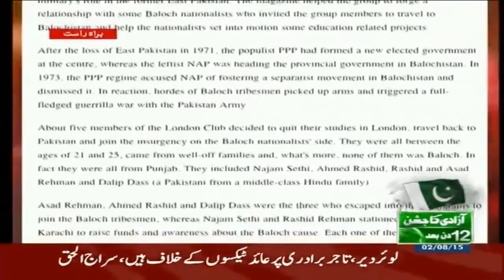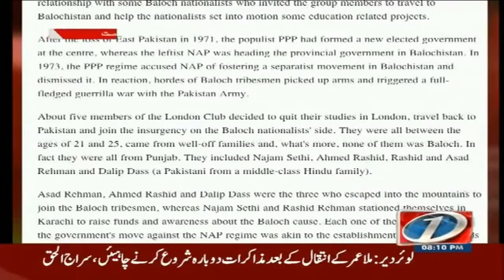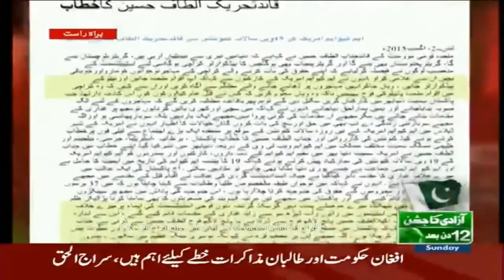Live With Dr Shahid Masood 2 August 2015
The Best Planner ALLAH (S.W.T.) Destroys All Evil Planners.
Live With Dr Shahid Masood 2 August 2015 - YouTube